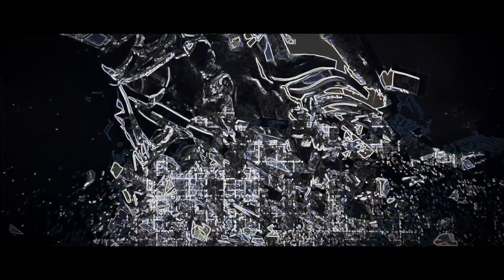【明日方舟】主題曲【淬火塵霾】開放 限時紀念活動宣傳pv - 中文配音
戰士的意志由寒夜淬煉，
英雄的榮光消散於塵霾。
若時代屬於暴力與戰爭，
我們該如何對抗它？